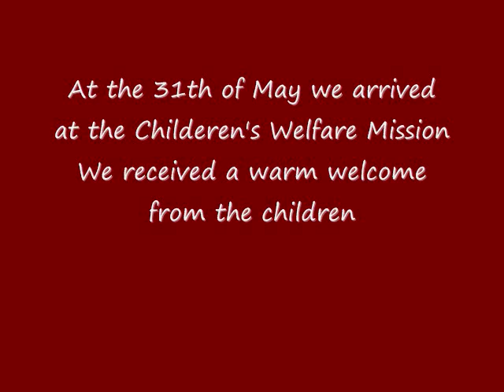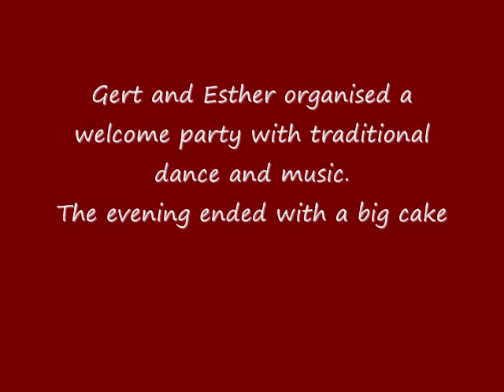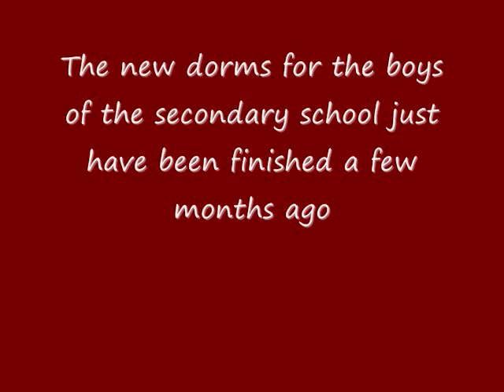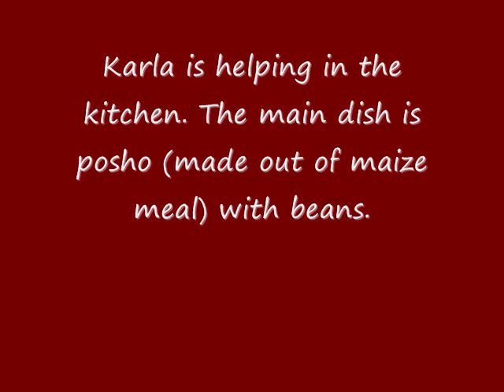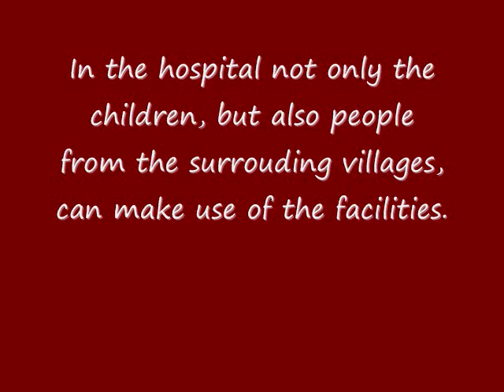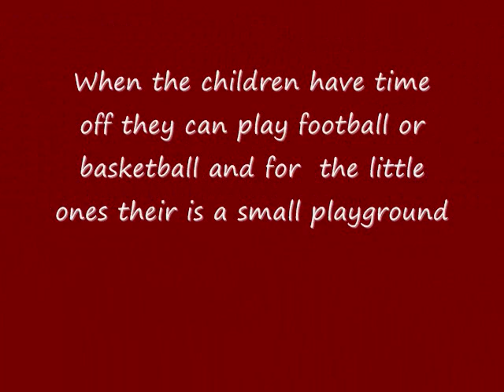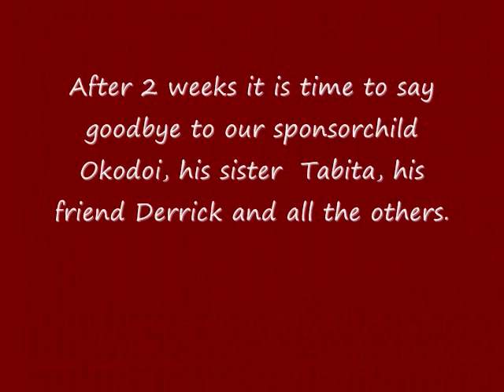Children's Welfare Mission 2008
Een foto film gemaakt in 2008 na aankomst in het kinderdorp ter afsluiting van het sponsorproject.